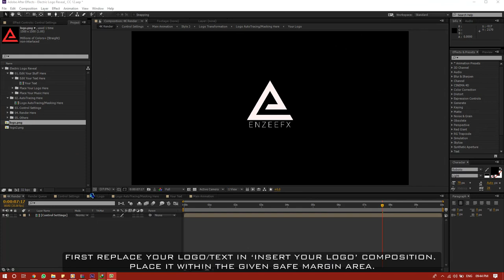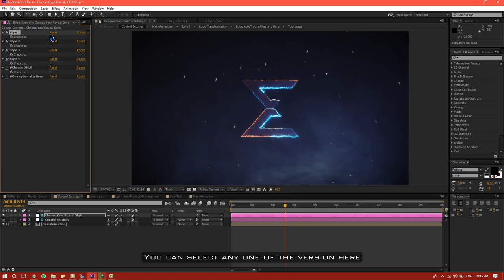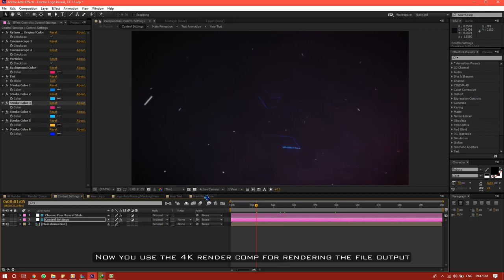Free After Effects Intro Template #79 : Electric Logo Reveal Template for After Effects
To use your logo, watch the Tutorial here : 2:58

3d intro no text,
3d intro no text show games,
3d intro no text love,
2d intro no text red,